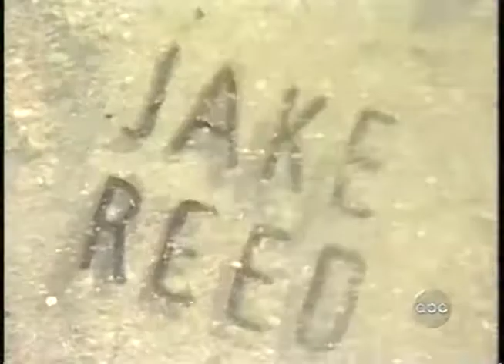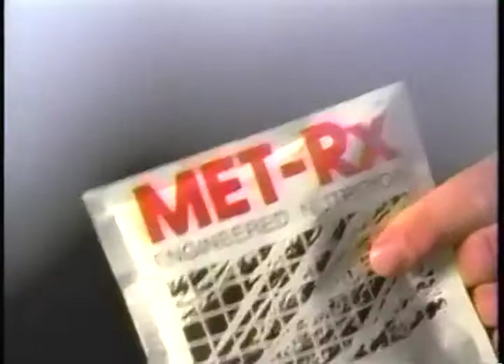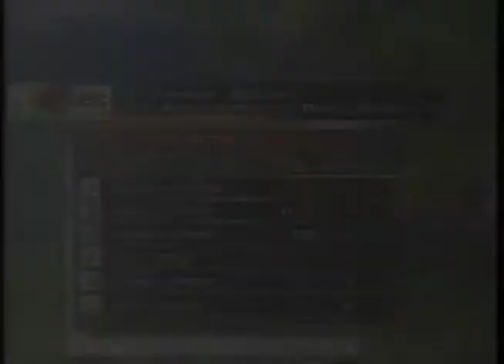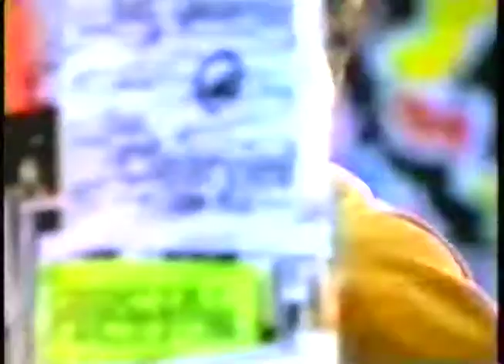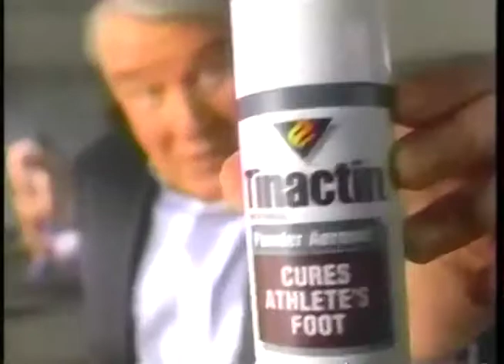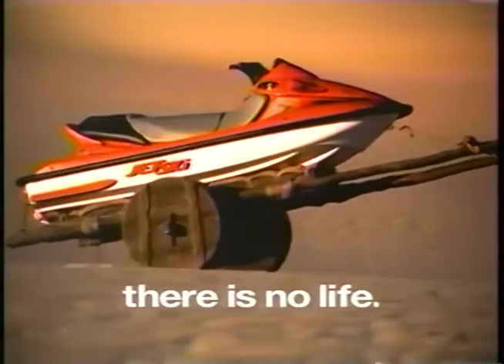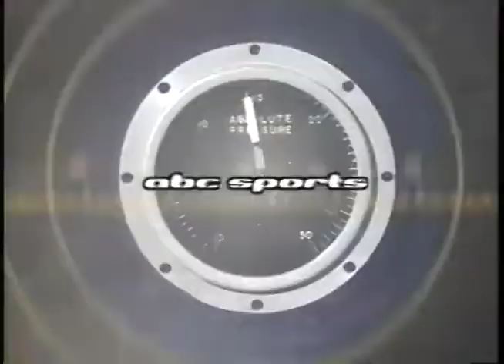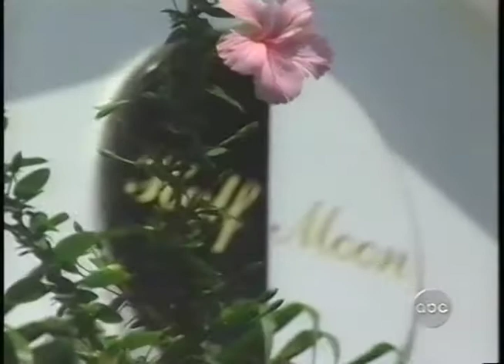1998 Superstars Final with ads (25th Anniversary)